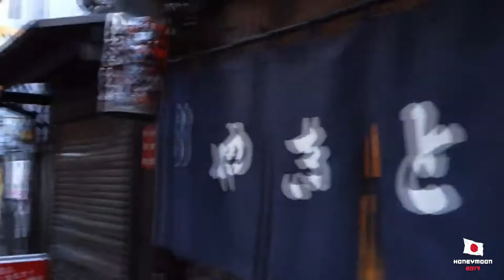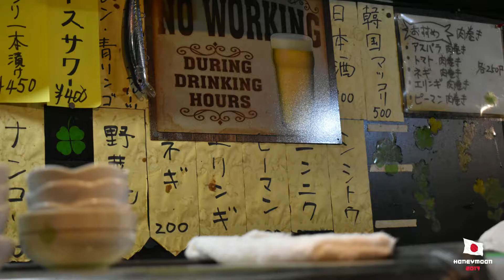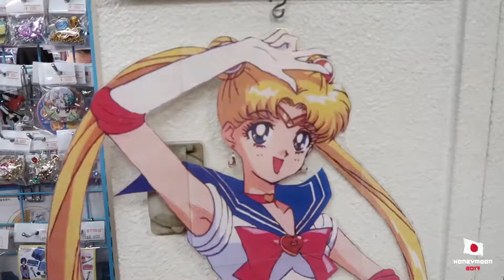04 - Tokyo - Shinjuku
Barrio de Shinjuku (Tokyo)